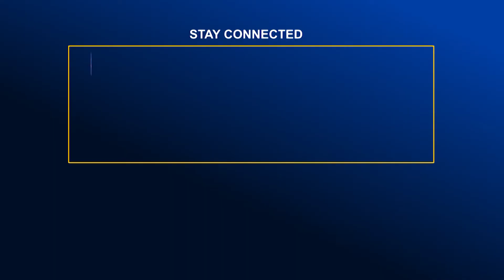মিথ্যা মামলা দিয়ে হয়রানীর সুনির্দিষ্ট অভিযোগ থাকলে সংশ্লিষ্ট পুলিশের বিরুদ্ধে | Global TV News